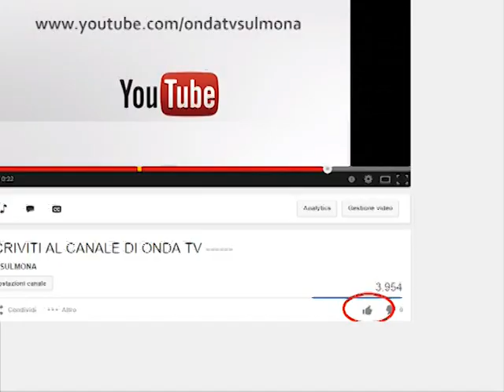ONDA TG 3.06.2013 - SAGRA DELLE CILIEGIE A RAIANO